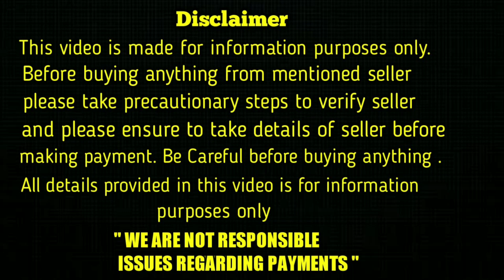top quality Pomeranian Puppies for sale in telugu/7032583427 /aj pets